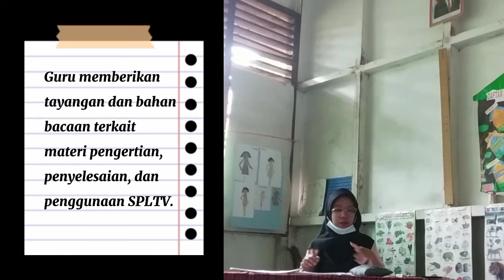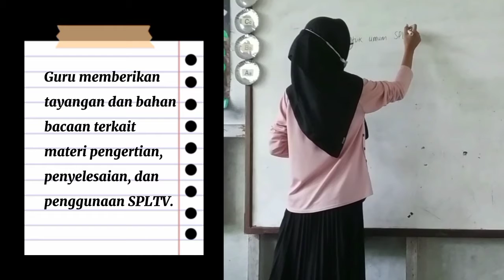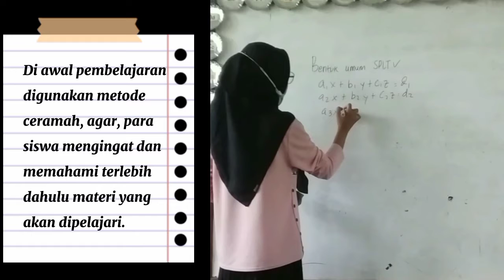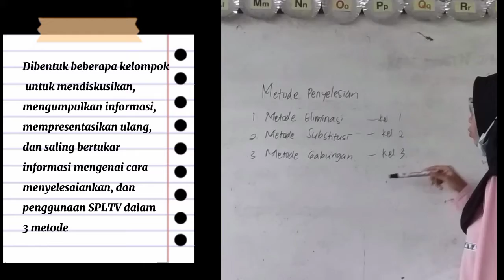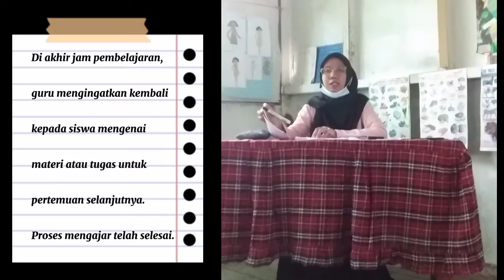Keterampilan Dasar Mengajar ~ Riska Fazilah 190384202044